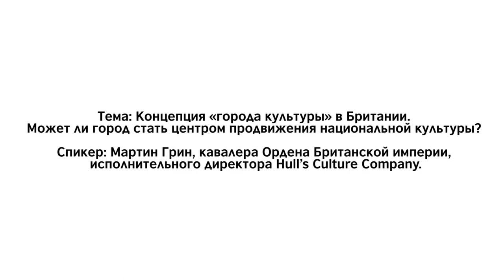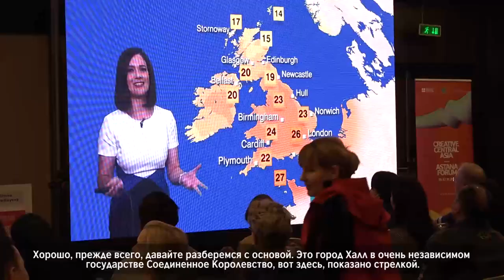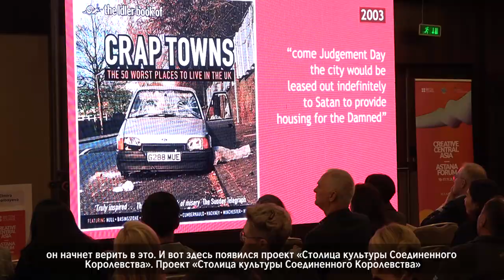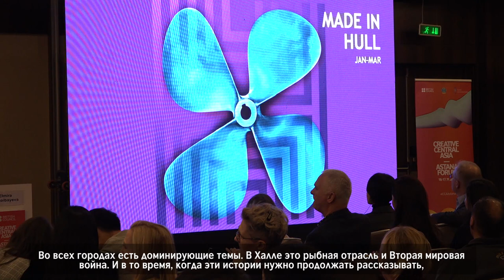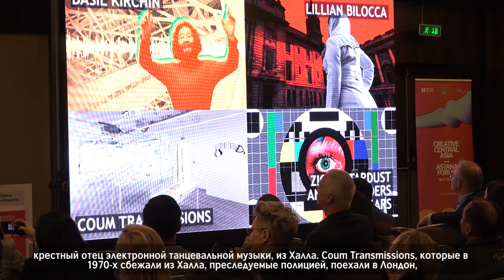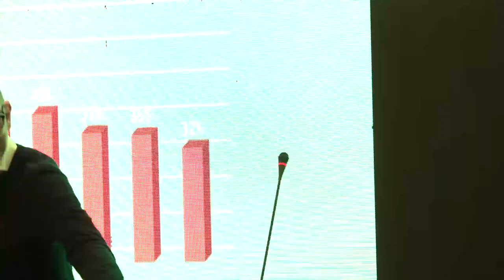Creative Central Asia 2019 | Speaker: Martin Green CBE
The ‘City of Culture’ concept in the UK. Can a city be the focal point for promoting national culture? Presentation by Martin Green CBE, Chief Executive/Director of Hull’s Culture Company

Тема: Концепция «города культуры» в Британии.
Может ли город стать центром продвижения национальной культуры? Спикер: Мартин Грин, кавалера Ордена Британской империи, исполнительного директора Hull’s Culture Company